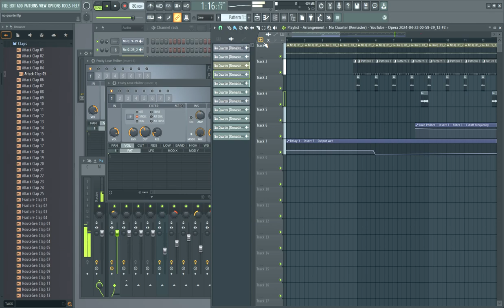Newbie's first beat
Sampled song: No Quarter by Led Zeppelin